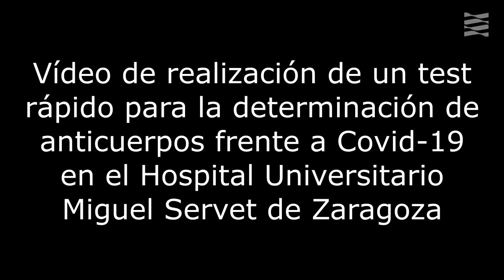Así se hace un test coronavirus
Desde el Gobierno de Aragón nos hacen llegar este vídeo donde explica como se hace un test para la detección del coronavirus.